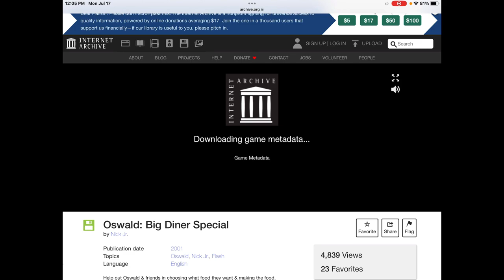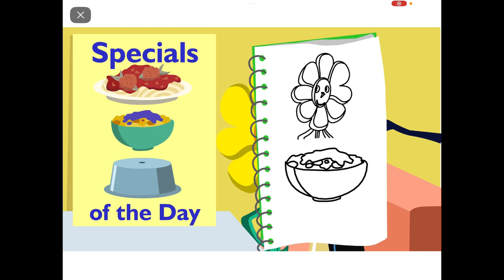My Cool Trick